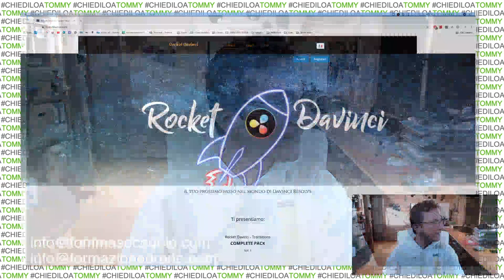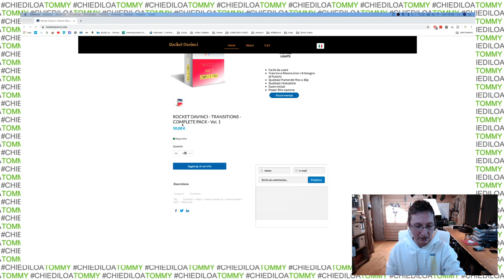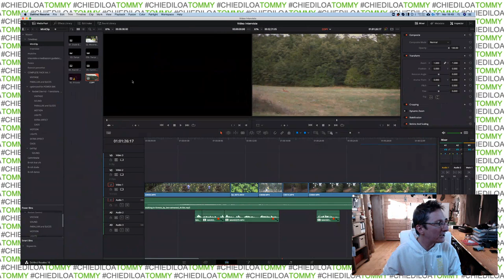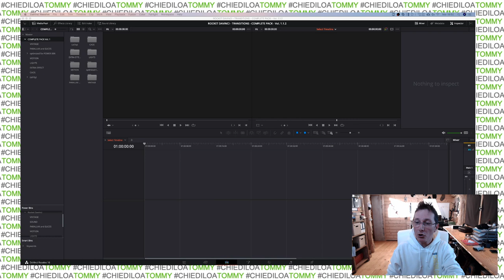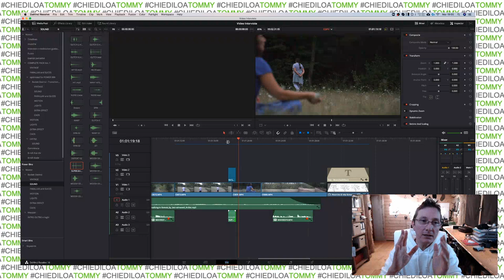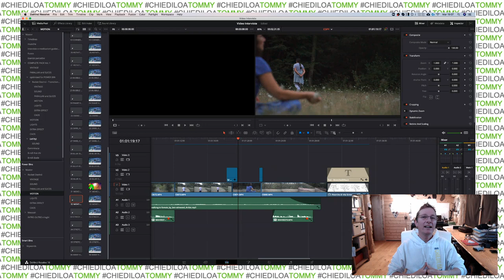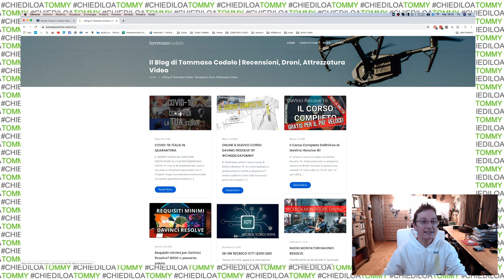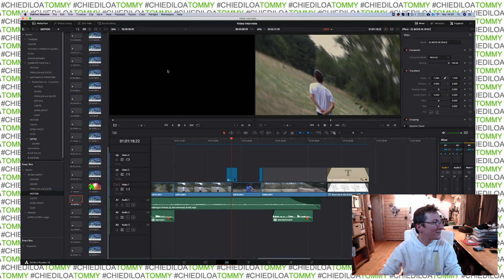GRATIS! LE NUOVE TRANSIZIONI PER DAVINCI RESOLVE 16! ROCKET DAVINCI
Sono stato contattato da quest'azienda italiana Rocked DaVinci, che ha creato queste fantastiche transizioni e che in collaborazione con me, farà un giveaway speciale durante la diretta di questo martedì. E non solo!
Tante sorprese durante la diretta durante la quale vi mostrerò come caricarle su DaVinci Resolve e vi mostrerò la semplicità di utilizzo!
Complimenti a Rocket DaVinci!
Ecco il link per l'acquisto delle transizioni se non siete riusciti ad averle gratuitamente o con gli sconti durante la diretta:

Grazie a tutti quelli che seguiranno la diretta! speriamo di essere in tanti!